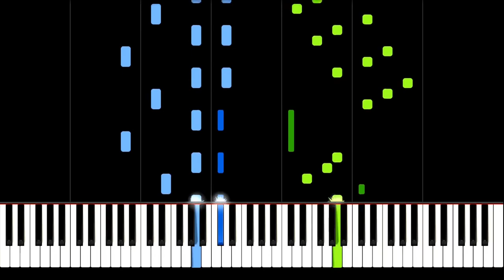Black and White Rag - George Botsford | Piano Tutorial | Synthesia | How to play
The "Black and White Rag" is a 1908 ragtime.
It was written by American composer George Botsford (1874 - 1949).
Black and White Rag was later used as soundtrack of the 1985 computer game "Repton".

Fastest and most secure Browser:
►Earn rewards completely for free by just using Brave* 🚀: